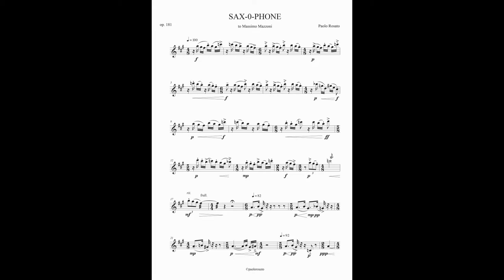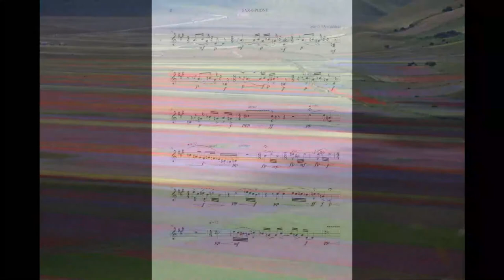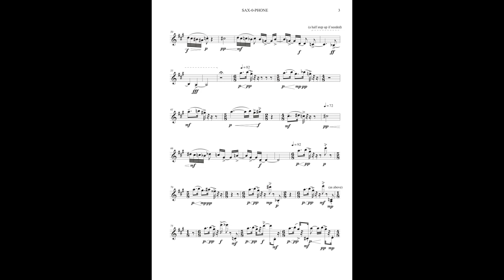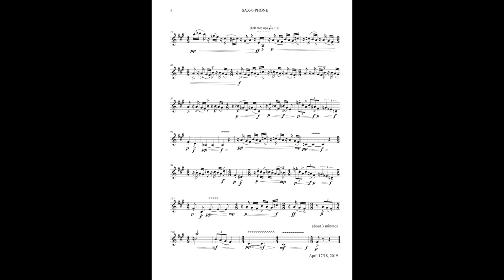Paolo Rosato • Sax-O-Phone (2019) • per Saxofono solo • Roberto Todini al Saxofono soprano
Sax-O-Phone (Sx • 2019 • 3’) a Massimo Mazzoni

«Caro Fabio, questo è un pezzo di Paolo Rosato, non è mai stato eseguito, per ora l’ho eseguito io senza pubblico... speriamo di farlo dal vivo presto!!
Le illustrazioni sono: Acquaforte di Myrtle Clarkbremer, una amica londinese che spesso riproduce organismi microscopici visti al microscopio; foto di Castelluccio di Norcia e Ben.
Un abbraccio, Roberto.» Roberto Todini 09/04/2021